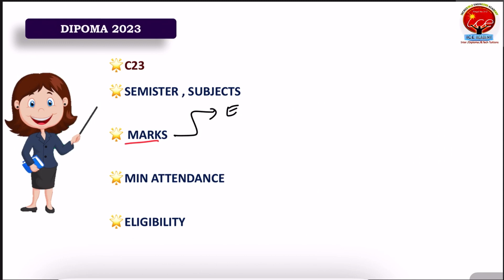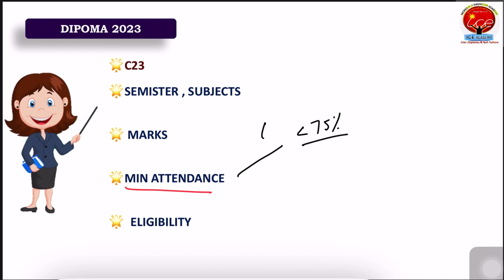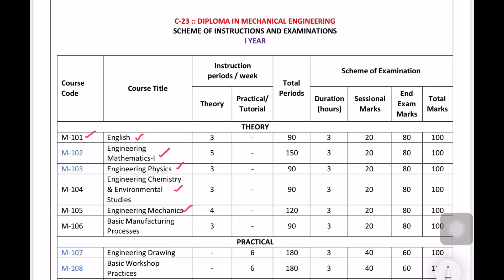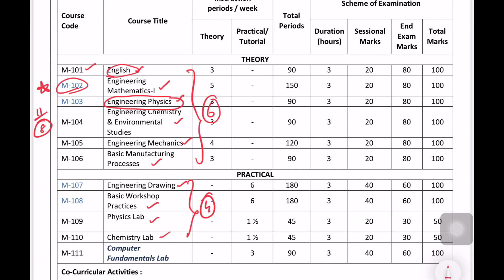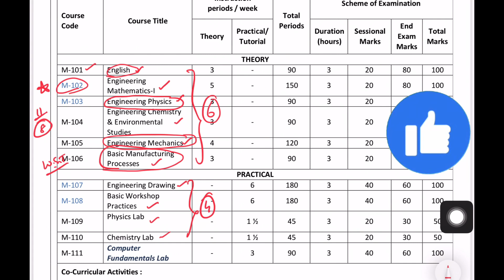Diploma Mechanical syllables,Marks,Exams for C23 ,DME,Dmesubjects,C23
MODULE :1

🔥 🛠 ⚙️ ENGINEERING MECHANICS